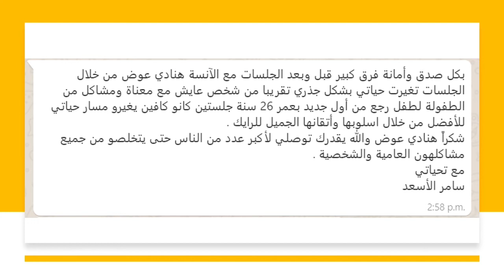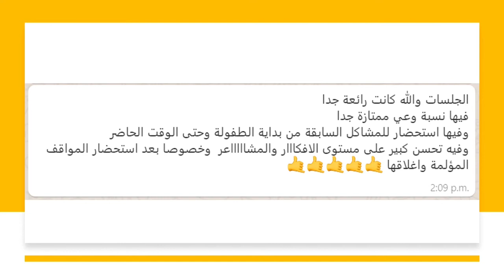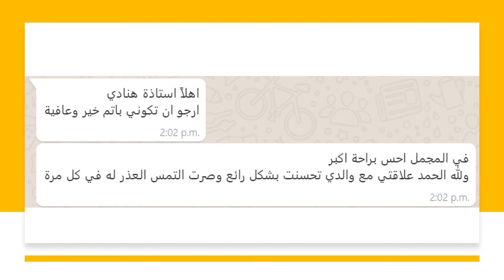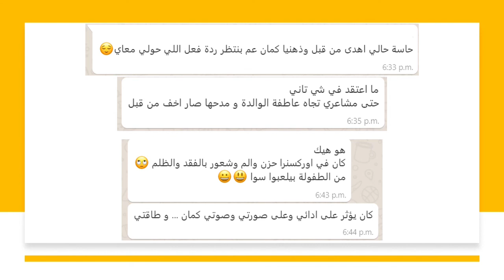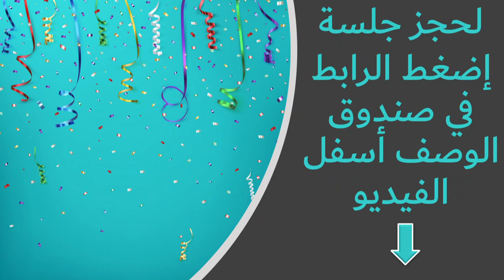شهادات من بعض العملاء بعد جلسات فك الصدمات النفسية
رابط كورس تشافي جرح الأب
رابط حجز جلسات فك الصدمات النفسية والتحرر من المشاعر المؤلمة
 صفحة الإنستغرام
   / coach.hanadiawad
 قناة التليغرام
حساب تويتر
   / coachhanadiawad
 صفحة الفيسبوك
Hanadi Awad (@coach.hanadiawad) TikTok | Watch Hanadi Awad's Newest TikTok Videos
إيميل